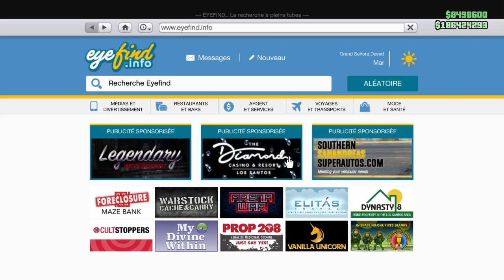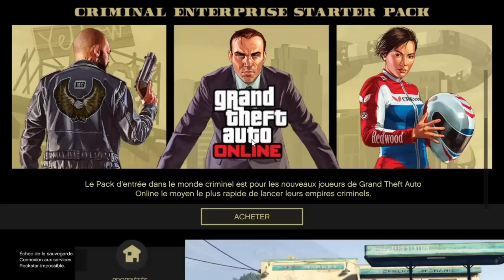SOLO ÉNORME GLITCH DUPLICATION + 1.800.000 $ SUR GTA 5 ONLINE 1.50 !!!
▶Il faut rejoindre mon crew, je n'ajoute plus sur le PSN ( trop d'amis )

★Oublie pas de lâcher un pouce bleu et de partager la vidé